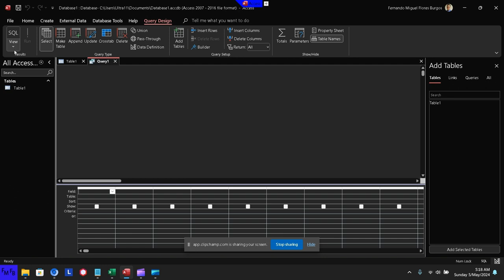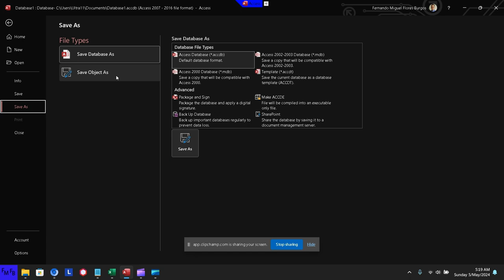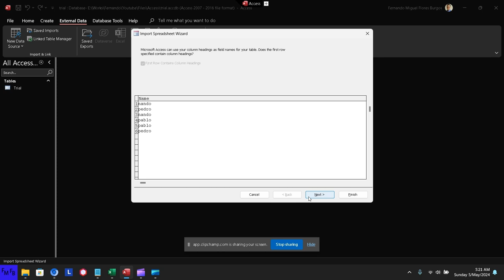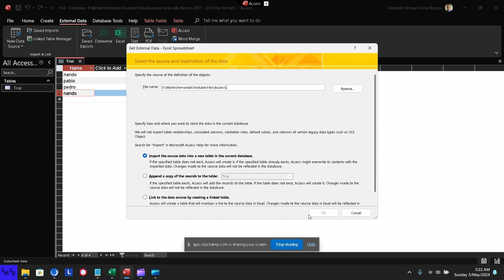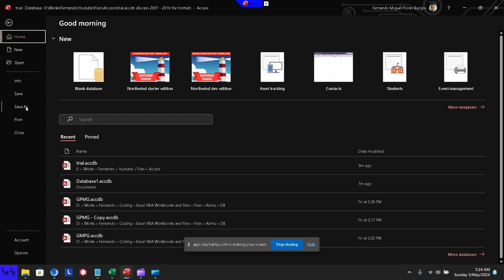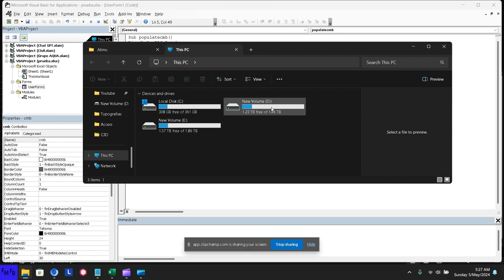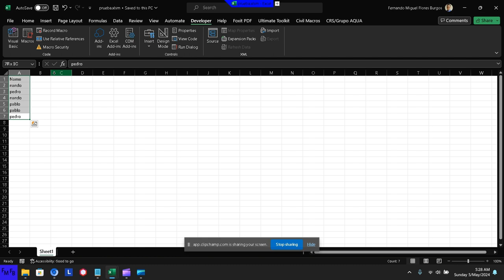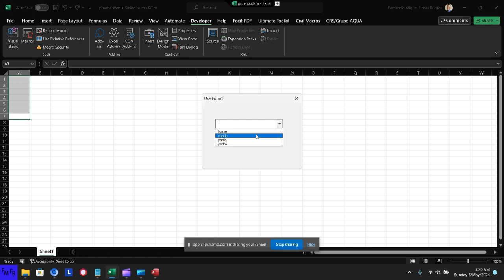How to import Unique data from an access database into a userform combobox in Excel